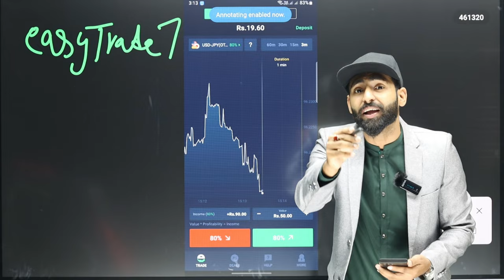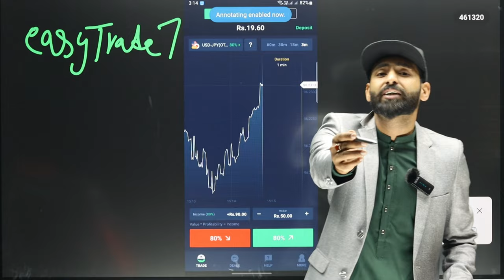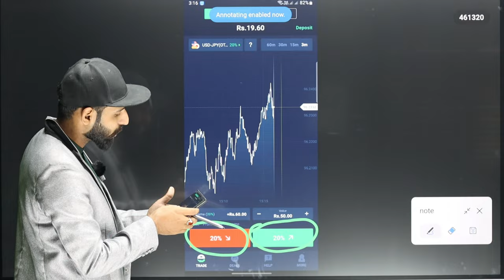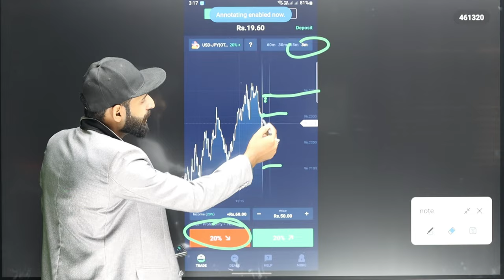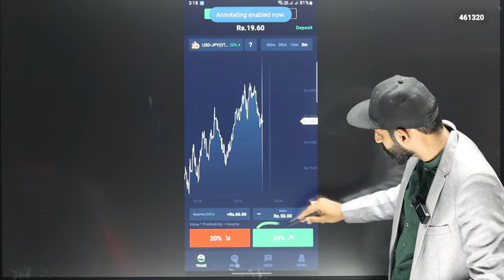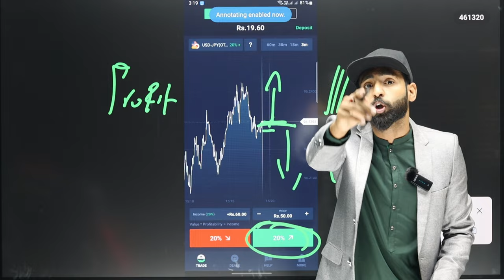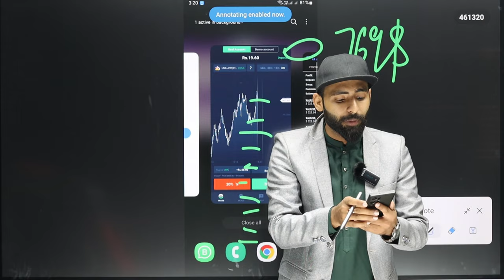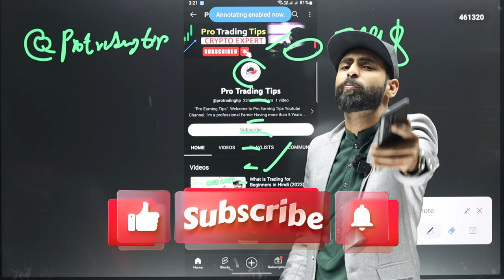Easy Trade 7 App Convert 50 Rs to 300 Rs || Easy Trade 7 App Real or Fake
Easy Trade 7 App Convert 50 Rs to 300 Rs. In this video, i tell you easy trade 7 app real or fake.